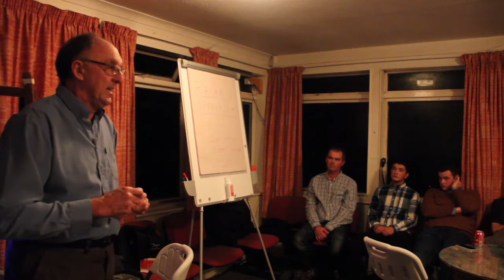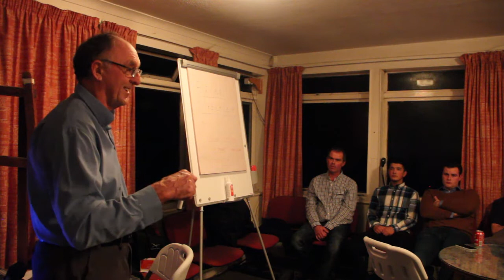Talk by Brian Spreckley at Southdown Gliding Club: Part 1 of 11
BRIAN SPRECKLEY - Twice world champion in the 15m class, ex-CFI at Booker, ex-UK National coach, started the UK Junior Nationals and Overseas Nationals. "Nobody has done more for British Gliding".
Brian gives a talk on cross-country gliding to Southdown Gliding Club at Parham in January 2016. This video is non-edited and some bits have been missed between 'Parts' but there are so many gems for you to enjoy. In 11 parts.